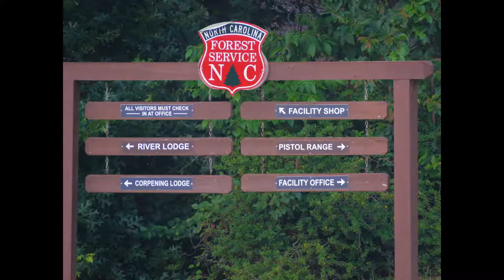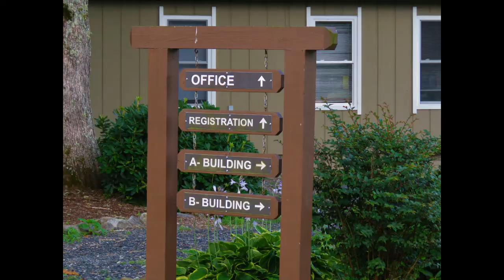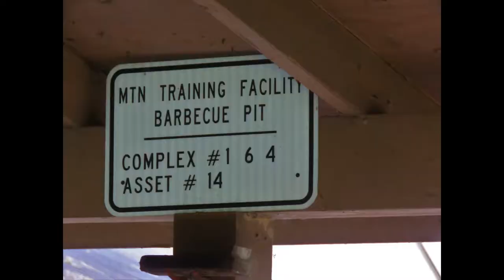Canon PowerShot SX60 HS - Misc. pics. of Crossnore training facility.